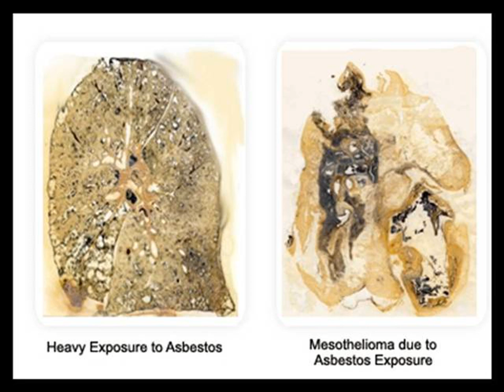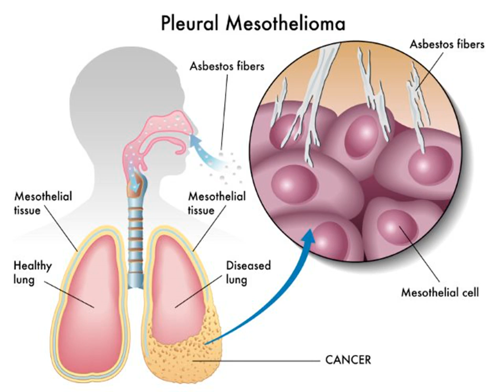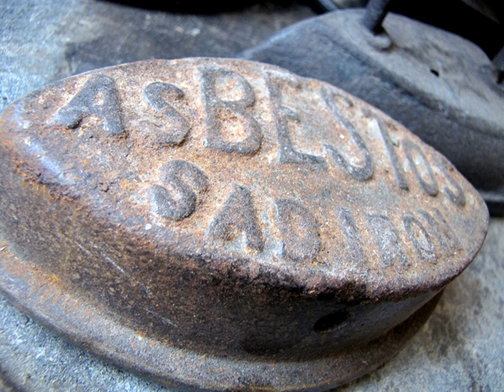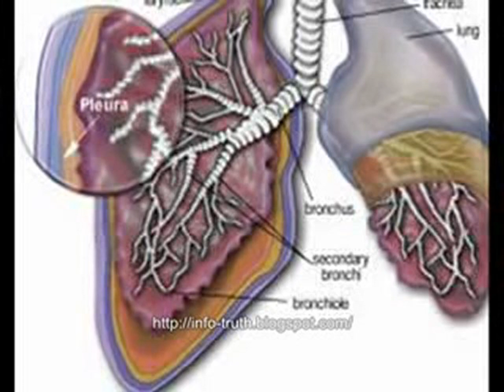Top 30 Popular Photo mesothelioma claims .